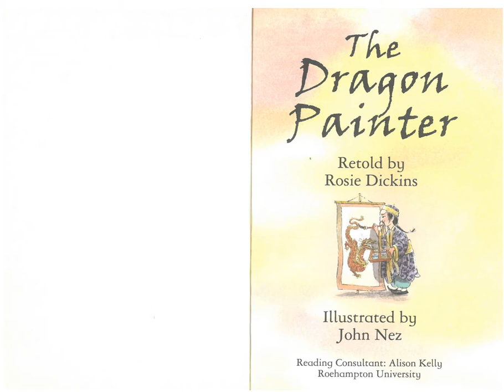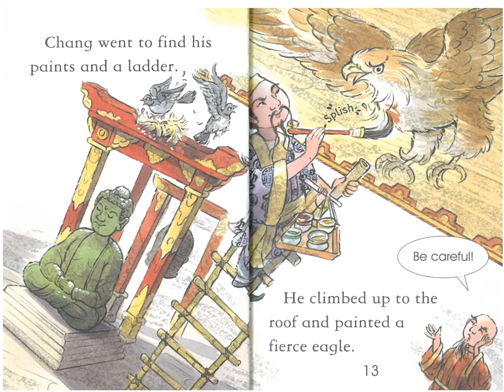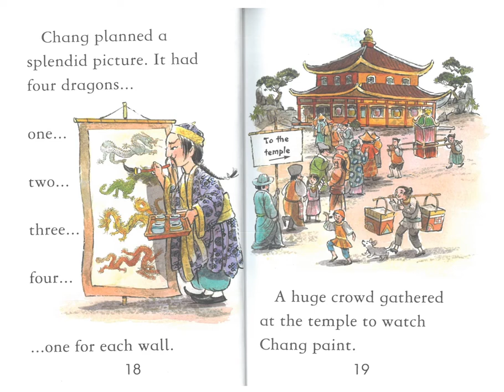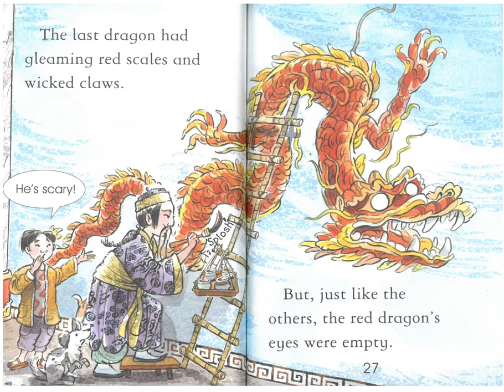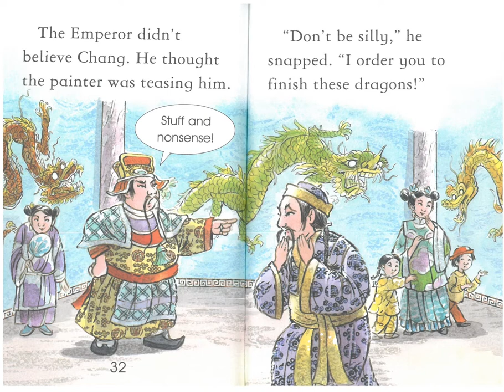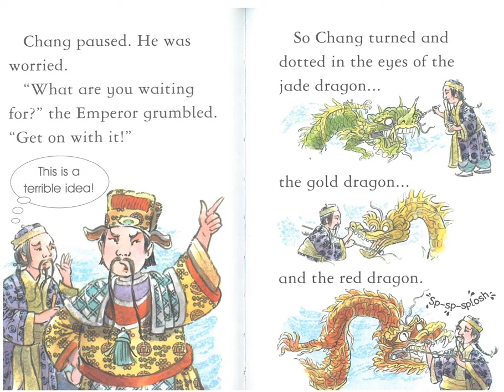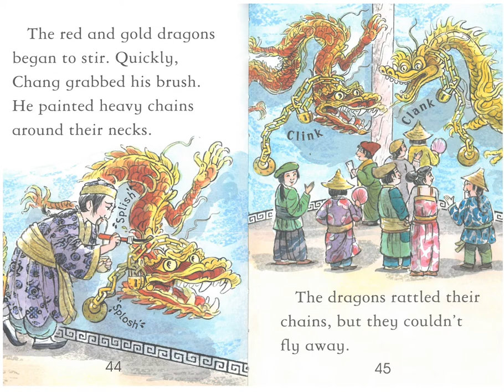The Dragon Painter